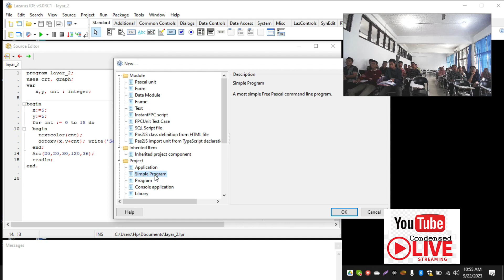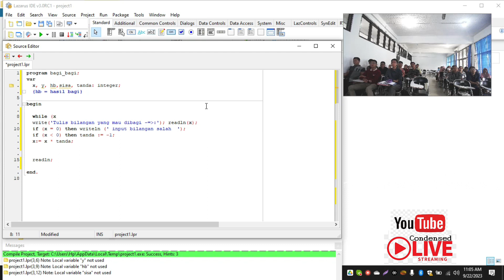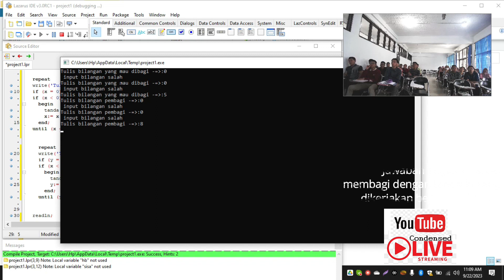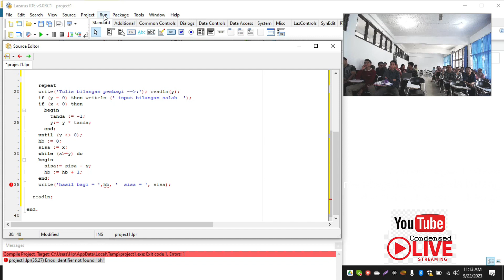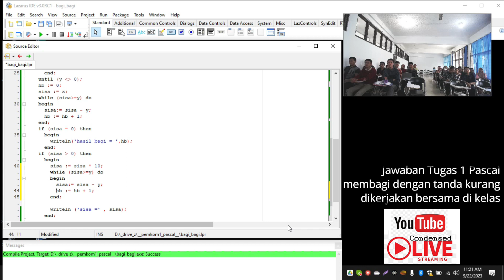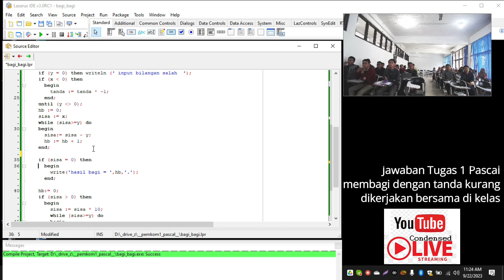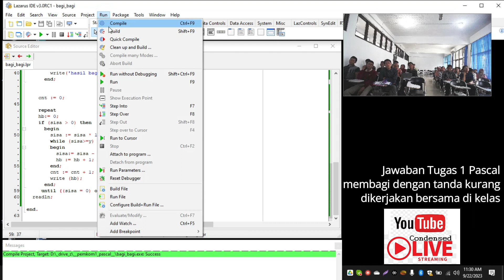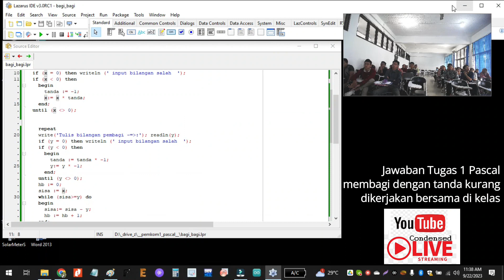Live 22 Sept 2023 Penyelesaian Tugas Pascal : Membagi Dengan Tanda Kurang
Membagi Dengan Tanda Kurang, sampai 5 desimal dibelakang koma